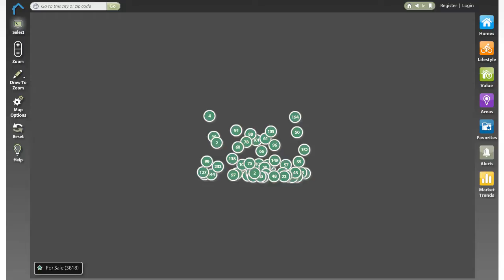Best Online Search for Homes and Why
What does it take for a real estate professional to get the "real" real estate listings to display in a search engine that their clients are able to use?  You may be surprised to find out it's not as easy as having some person build a website and plugging it in. It takes approval from many different orginizations before the real estate agent is able to publish the "actual" MLS listings for the public to view. If that is the case, then where are the NON Realtor Websites getting their listings - In most cases, not from the MLS feed - you need to watch out and only use the Real MLS searches that are placed online within the local realtors websites. Here is our Lifestyle Search with Spatial match, there is no registration required for you to use it and I hope you enjoy it as much as our clients do.  Thanks for taking the time to watch and FYI I'm not receiving anything for this video's production. It's just when I find something that helps my clients - I brag about it!!!